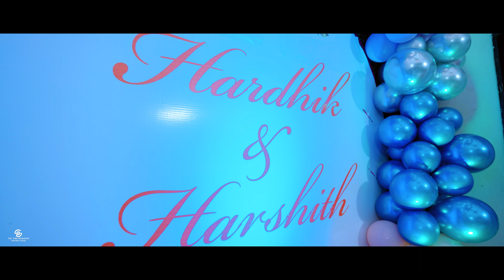Harshith & Hardhik Birthday Teaser | Twins 1st Birthday Highlights | Sri Photography NRT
We provide Professional Photography and  Videography Service for All 'Life Time Events'.

For Our Latest Works Please Visit the Following